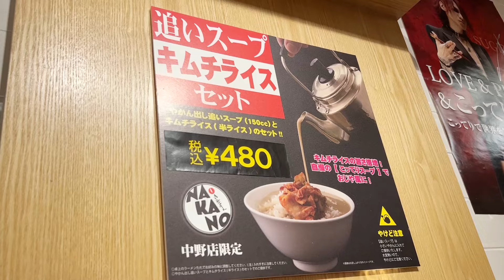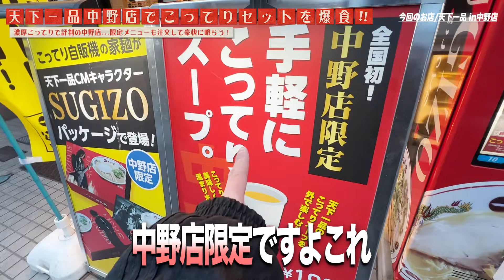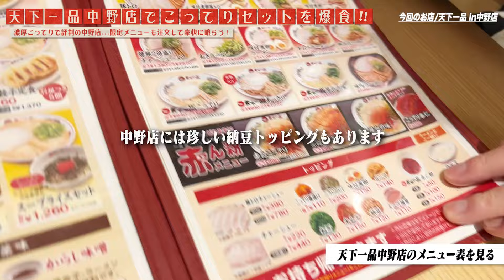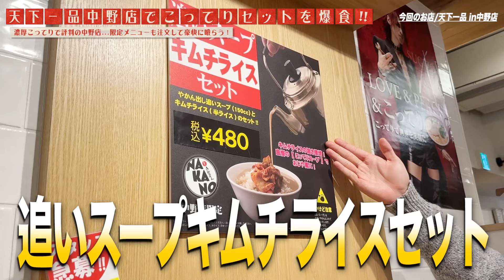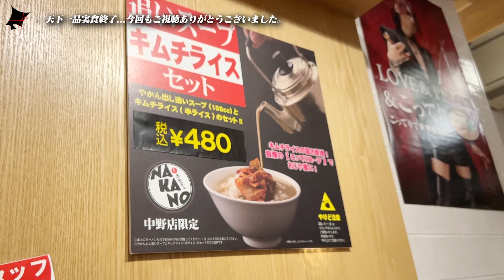最強の天下一品。"中野店"が作る本気の"こってり"と他には無い限定メニューがヤバすぎた。【天下一品/ラーメン/飯テロ】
本日訪問するお店は「天下一品」
今回は中野店にお邪魔しました！
こちらには限定メニューもあるので
こってりと色々なセットで頂いてきました！